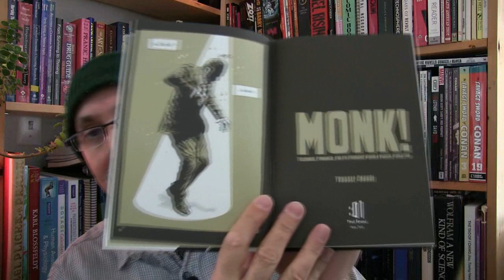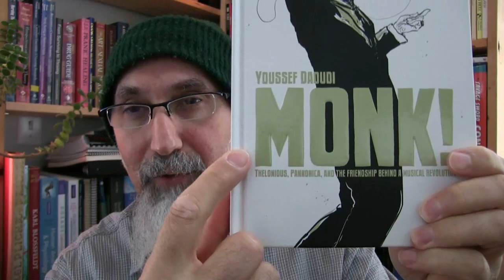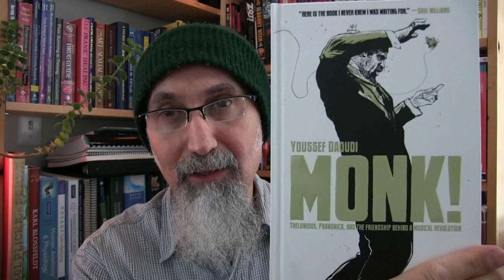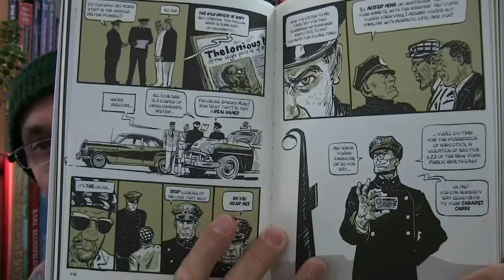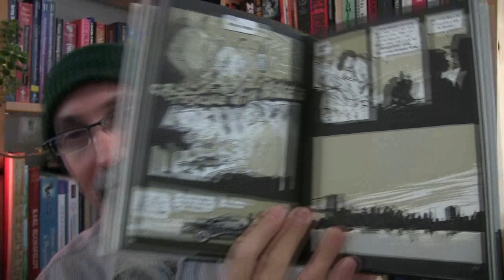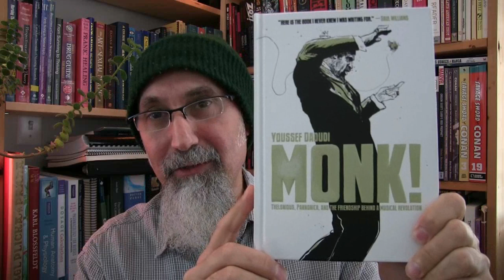Review of "Monk! Thelonious, Pannonica, and the Friendship..." by Youssef Daoudi [ASMR, Comic Books]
LIVE STREAM of this video shoot: Comic Book Review (8:49) & Haul (34:30) Live Stream - Sound Fixed at (4:17)

▶️ As well as Cryptocurrencies:
Bitcoin (BTC): 1Peam3sbV9EGAHr8mwUvrxrX8kToDz7eTE
Bitcoin Cash (BCH): 18KjJ4frBPkXcUrL2Fuesd7CFdvCY4q9wi
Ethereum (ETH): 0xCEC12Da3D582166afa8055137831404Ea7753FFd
Ethereum Classic (ETC): 0x348E8b9C0e7d71c32fB2a70DcABCB890b979441c
Litecoin (LTC): LLak2kfmtqoiQ5X4zhdFpwMvkDNPa4UhGA
Dash (DSH): XmHxibwbUW9MRu2b1oHSrL951yoMU6XPEN
ZCash (ZEC): t1S6G8gqmt6rWjh3XAyAkRLZSm9Fro93kAd
Doge (DOGE): D83vU3XP1SLogT5eC7tNNNVzw4fiRMFhog

Peace.

chycho

***ONLINE PRESENCE

Peace,

chycho